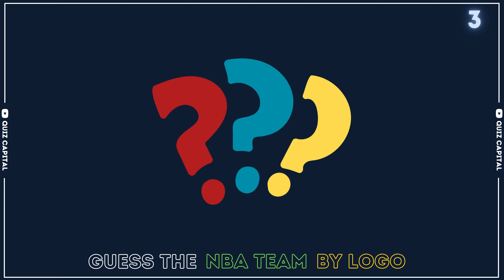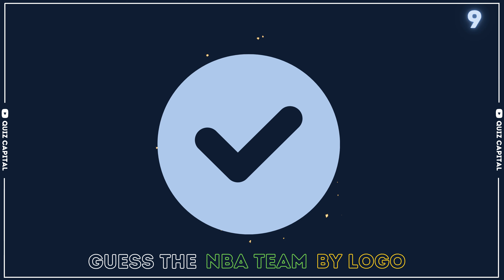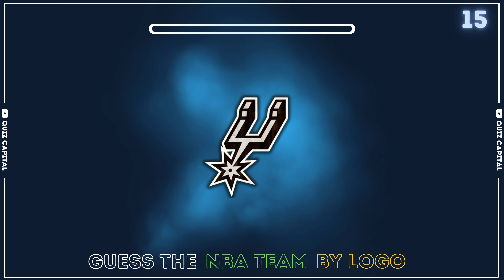Guess The NBA Team By Logo (Western Conference) 🏀 | Nuggets, Warriors, Lakers, Mavericks, Spurs 🔥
Guess The NBA Team By Logo (Western Conference) 🏀 | Denver Nuggets, Minnesota Timberwolves, Oklahoma City Thunder
, Portland Trail Blazers, Utah Jazz, Golden State Warriors, Los Angeles Clippers, Los Angeles Lakers, Phoenix Suns, Sacramento Kings, Dallas Mavericks, Houston Rockets, Memphis Grizzlies, New Orleans Pelicans, San Antonio Spurs 🔥

Get ready to put your NBA knowledge to the test! 🌟 In this thrilling video, we're exploring the teams of the Western Conference! From the dominant Warriors to the rising Suns, can you name them all? 🤔 Join us as we showcase iconic logos, breathtaking highlights, and team trivia that will keep you on the edge of your seat! Don't miss out on the excitement as we celebrate the passion of basketball in the West! Hit play now and let the guessing game begin! 🎉 NBA WesternConference BasketballTrivia 🏀